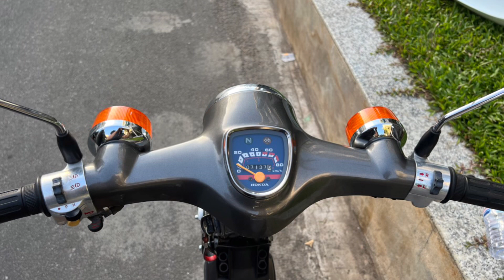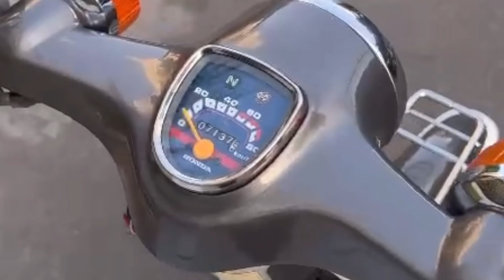Honda cup 81-70 mới như xe thùng. Anh em vui lòng LH ZALO 0979396007.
Honda cup 81-70 mới như xe thùng. Anh em vui lòng LH ZALO 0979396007. Mêxêvietnam, MêXeCổViêtNam, mexecovietnam, mêxecô viênam MêXeCổViệtNam Honda Cup 77/70 Siêu cọp. Gởi anh em xem tham khảo. AE vui lòng LH ZALO 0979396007. ❤️❤️❤️ Xe Đang có sẳn

🥳🥳🥳 cup 77/70 ( Xe Nội địa japan)

✅ xe zin hết nhé.

💡 Xe siêu tiết kiệm xăng.